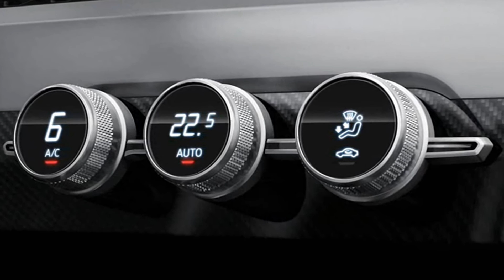2012 Audi Crosslane Coupe Hybrid Concept 1.5 Turbo 177 cv 181 kmh 0-100 kmh 6,8 s 1390 kg